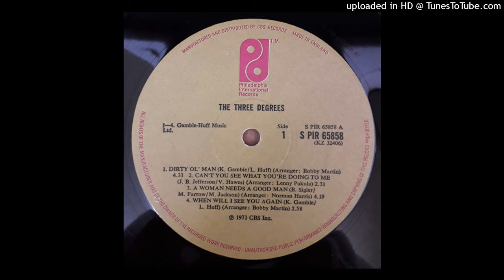Trap Type Sample "When I Was Broke" Prod. By @TrashBaggBeatz (2021)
BELOW!!

➡MP3 $50
➡WAV $60
➡BEAT STEMS $100
➡EXCLUSIVE $250